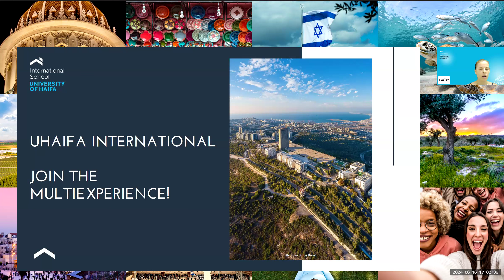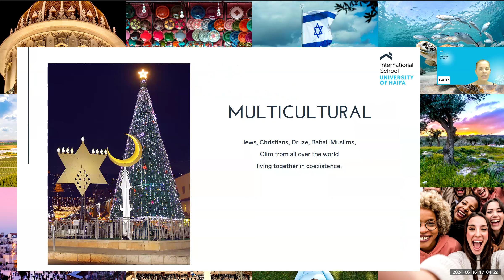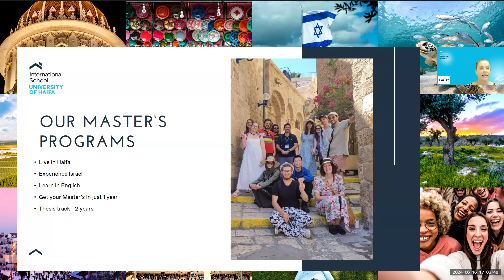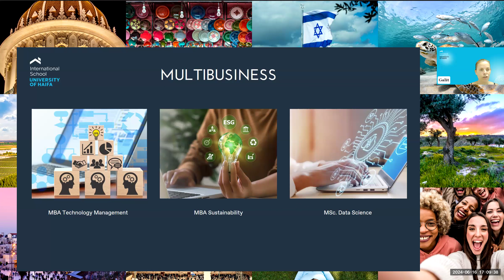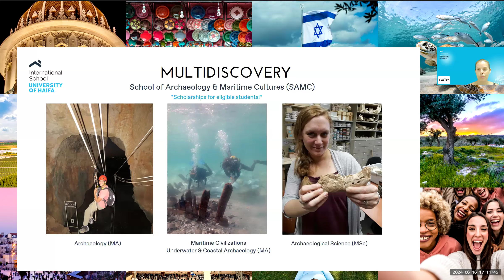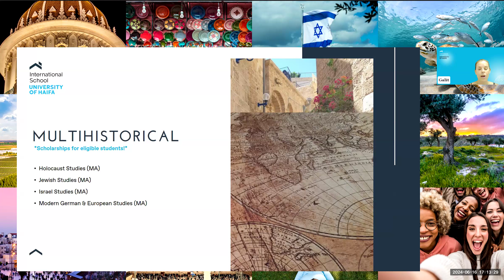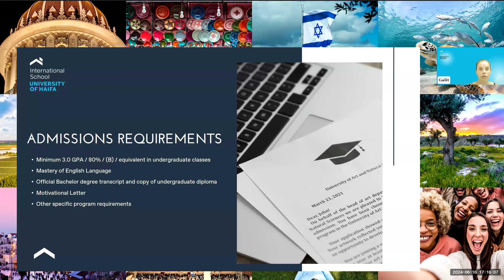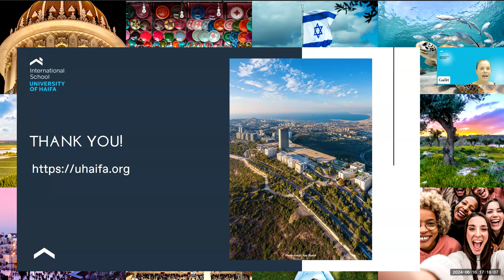UHaifa International info-session - June 16